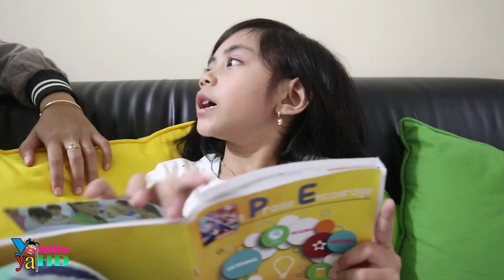Main Tebak-Tebakan Sambil Nunggu Buka Puasa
Kali ini yaya dan bunda ngabuburitnya sambil main tebak-tebakan receh...
Siapa yang yang berhasil menebak paling banyak tebakannya?